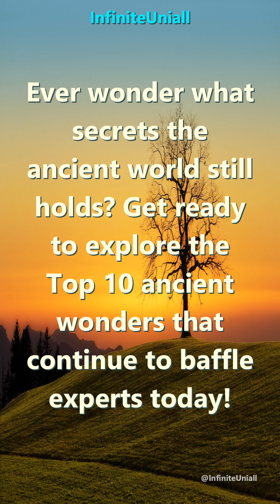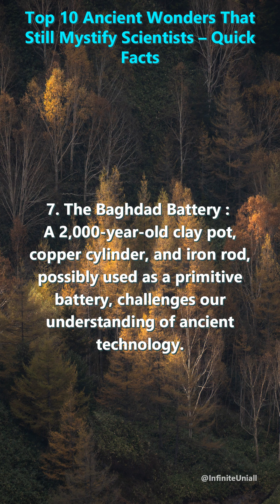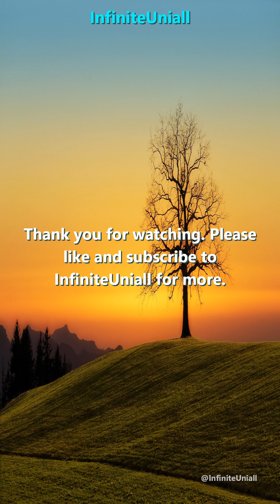Top 10 Ancient Wonders That Still Mystify Scientists – Quick Facts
From the Great Pyramid to the Voynich Manuscript, discover the Top 10 ancient wonders that still mystify scientists. Uncover baffling facts and unsolved mysteries from history!